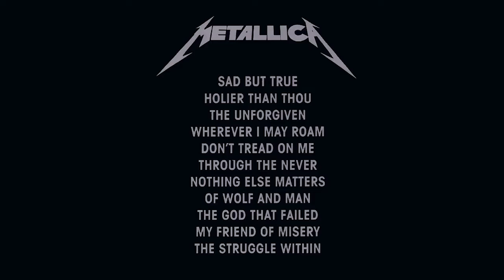The History Of Metal And Horror (Promo - Pt.2)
This Is Awesome!! \m/ :) "The History of Metal and Horror" is a documentary which explores the evolution of both heavy metal and horror and how the two genres have merged over time. for all the info. - This Video Has Only Been Loaded On This Channel For Pure Promotion Purpose. - \m/